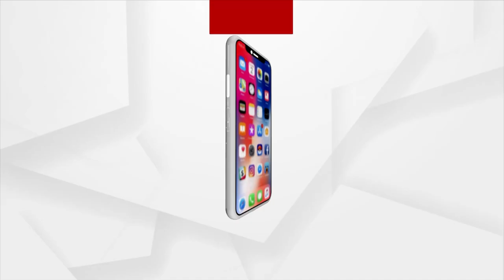Aji Ra Atithi: Dr. Commodore Jadumani Jena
On 25th May, At- 8.30 am